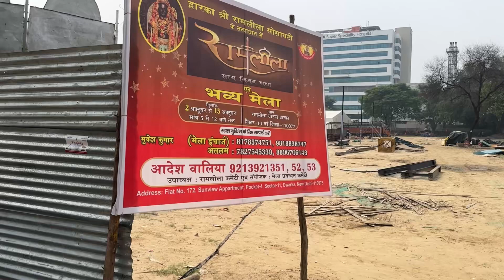Dwarka sector 10 Ravan Making / Delhi ka sabse Bada Ravan 210ft ka Ravan / Ravan hua Tayar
Hello friends

Delhi ka sabse Bada Ravan jo ki Dwarka sector 10 main
Bana Hai

Dwarka sector 10 Ravan
211 feet Ravan
World latest Ravan 2024
Word talent Ravan
Ravan making 2024
Ravan 2024
Ravan Market
Ravan Dahan
Ravan making at home
Dussehra Ravan making 2024
 Ravan making 2024
Ravan Market Delhi 2024
how to make Ravan
Ravan Making
Ravan market 2024
Dwarka sec 10 ravan
211 feet ravan
World tallest ravan 2024
World biggest Ravan
ravan making
ravan making 2024
ravan 2024
panchkula ravan making 2023
ravan market 2024
panchkula ravan
panchkula ravan 2024
panchkula ravan 2023
making ravan
ravan dahan
ravan
panchkula ravan dahan

ravan market
ravan making 2024
ravan making,ravan market 2024
subash nagar ravan 2024
subash nagar ravan market
subhash nagar ravan making
subash nagar biggest ravan
subhash nagar ravan making 2024
subhash nagar ravan dahan
subash nagar Ramleela ground ravan
subhash nagar main market ravan making 2024
subhash nagar ravan
subhash nagar main market ravan
subhash nagar main market ravan 2024
subash nagar ravan market 2024
ravan market 2024
delhi cheapest ravan market 2024
ravan market in delhi
delhi ravan market
delhi cheapest ravan market
ravan market
biggest ravan market in delhi
Dwarka ravan making
Dwarka sector 10 Ravan mela

This channel is only for yu guys
Content :- vlogging, Travel, Moto vlogging,
fitness,